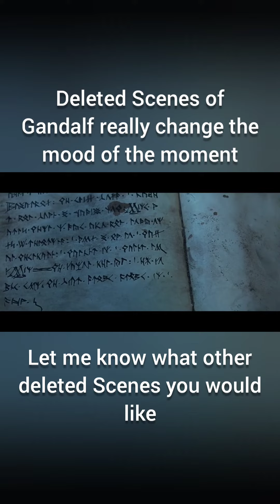Deleted Scenes of Gandalf